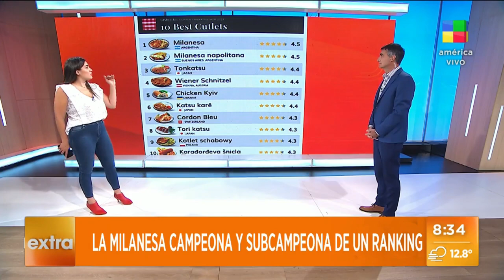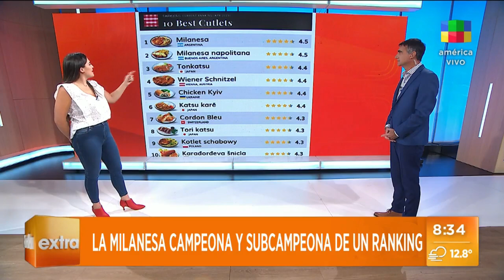🌎 EL PLATO ARGENTINO CAMPEÓN Y SUBCAMPEÓN MUNDIAL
Se trata del ranking mundial de comidas en el cual el primer y el segundo puesto se lo llevó uno de los platos argentinos por excelencia. El primer puesto lo tuvo la milanesa y el segundo la milanesa a la napolitana.